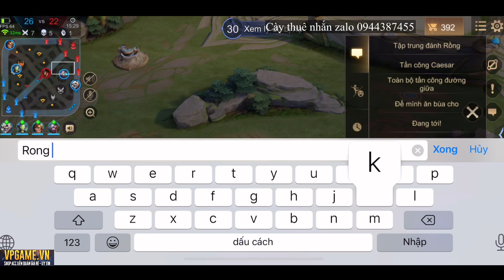Chỉ Có YORN Mới Thủ Trụ và Lật Kèo Được Trận Này | 26 phút Căng Như Đấu Giải Thắng 100 Triệu